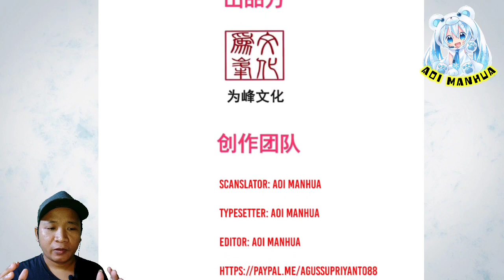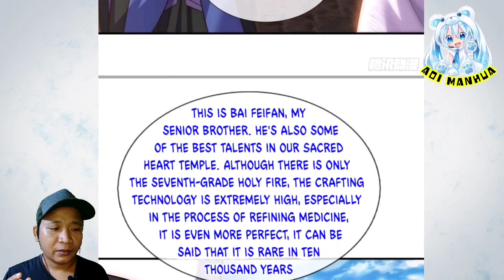[ENGLISH] Peaceful, Hidden In The Wind ~ Supreme Tyrant Of Heaven Chapter 71 ~ Aoi Manhua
COPYRIGHT / LICENSING